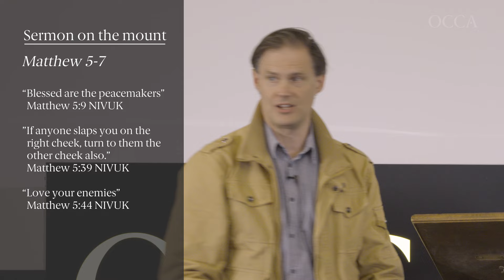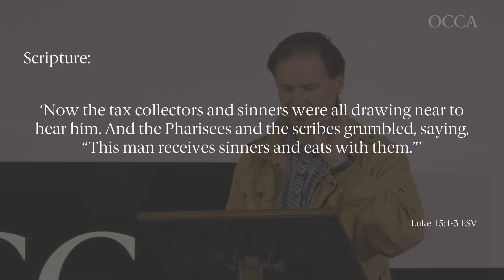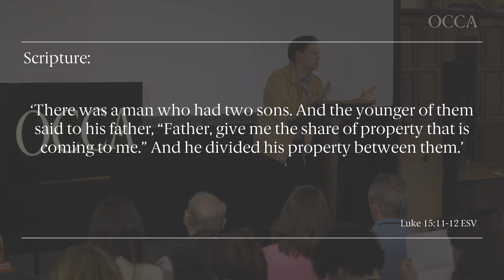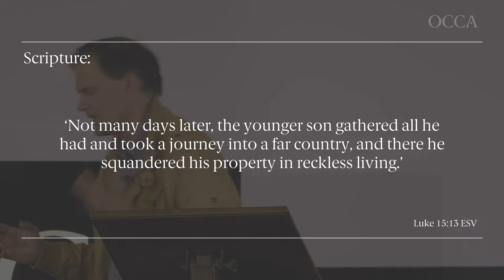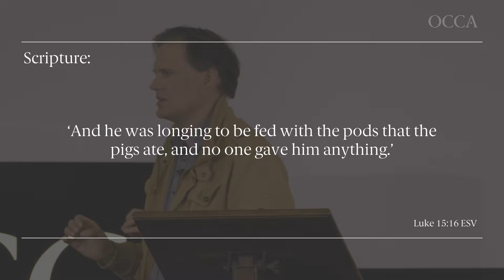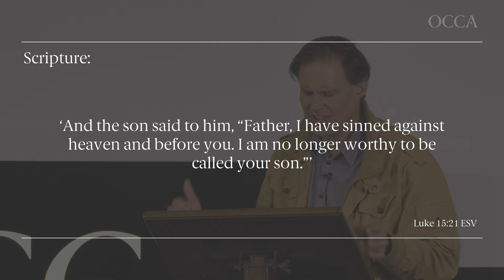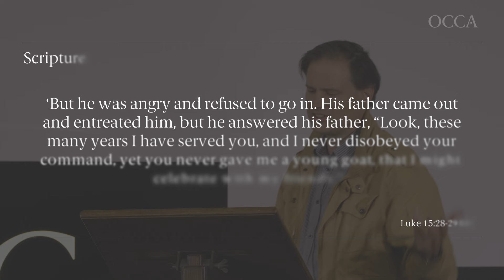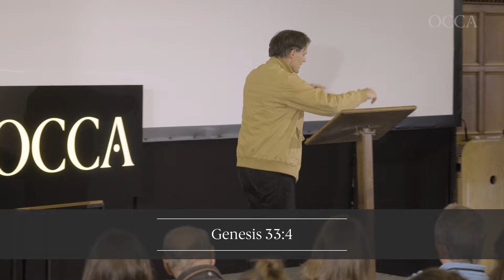Jesus is Amazing! - Peter J. Williams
In this talk from the Confident Faith Conference, Peter J. Williams asserts that Jesus was a genius storyteller. Through an in-depth analysis of the Parable of the Prodigal Son in Luke 15, Peter shows how Jesus weaves together biblical themes and timeless lessons that resonate with all humanity, religious and non-religious alike.

00:00 // Start

00:04 // Jesus as the Organizing Principle of the Universe: Peter J. Williams explains how Jesus' life, death, and resurrection fit into the broader context of Jewish scripture and Roman history, fulfilling prophecies and offering answers to deep theological questions.

03:20 // Jesus’ Sayings and Teachings: Williams points out how Jesus' teachings not only have wisdom but are practical for everyday life. He argues that Jesus’ teachings, such as the Sermon on the Mount (Matthew 5-7), have timeless relevance and positive impact on human morality, unlike other famous quotes that are less applicable today.

06:15 // The Power of Jesus' Stories: Williams delves into Jesus' storytelling, focusing on the parables, particularly the Parable of the Prodigal Son (Luke 15). He shows how Jesus conveys deep moral truths through short, impactful stories that resonate with both the religious and non-religious alike.

09:53 // Parable of the Prodigal Son: In a detailed analysis, Williams breaks down how this parable reveals God's generosity and grace.

21:28 // Jesus' Use of Genesis Themes and Old Testament References: Williams shows how Jesus weaves together familiar stories from Genesis and the wider Old Testament in the Parable of the Prodigal Son. Jesus subtly references key moments in Jewish history (which listeners would have understood at the time) and provides continuity between the Old Testament and Jesus’ life and message.

➡️ COURSES
👥 Confident Faith Small Group Resource (FREE)
Confident Faith explores the reasons behind Christian belief across six sessions, geared towards small groups.

💻 Foundational Apologetics Course (10 weeks)
This introductory course equips Christians to have natural conversations about faith and respond to difficult questions.